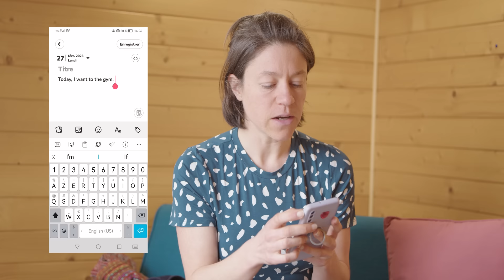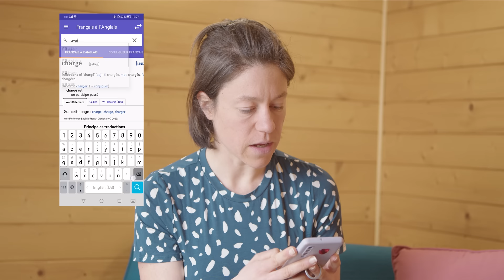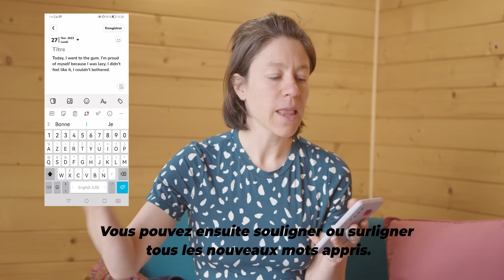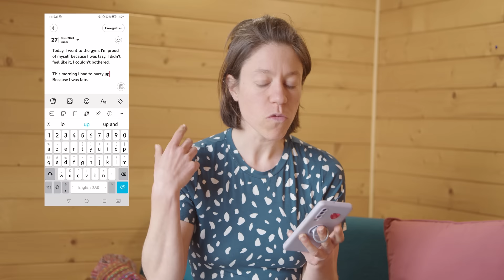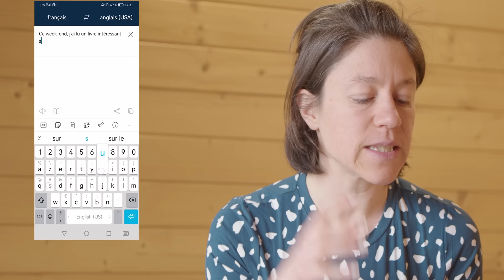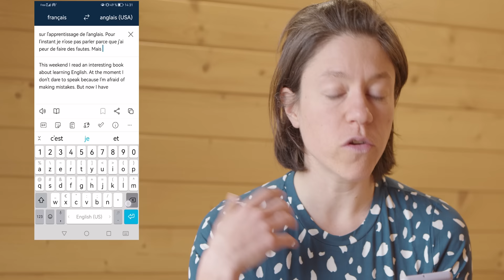Devenir bilingue en 15 minutes par jour : l'exercice incroyable à faire tous les jours !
Dans cette vidéo, je partage avec vous un exercice tout simple à faire de chez soi, sans (presque) aucun matériel. Il vous permettra de progresser à l'oral en anglais sans avoir à pratiquer avec un prof ou un partenaire de langue.

Vous pourrez ainsi parler anglais couramment ou même devenir bilingue en 15 à 20 minutes par jour.

J'ai filmé une nouvelle version de cette vidéo pour vous expliquer comment utiliser l'intelligence artificielle de chat GPT pour progresser en anglais encore plus vite. voilà le lien pour la regarder :

Le dictionnaire cité est l'application Word Reference, le traducteur est Deepl.

Merci de rester bienveillants dans les commentaires, vous êtes déjà une dizaine à avoir repris ma prononciation "soixante-s-erreurs", inutile d'en rajouter une couche car comme je l'ai dit cette vidéo est en ligne et je ne peux (ni ne veux !) changer ça.👌

🎁 CADEAU 1 : Vous ne savez pas par quoi reprendre votre apprentissage ? Téléchargez votre programme détaillé semaine par semaine pour se remettre à l'anglais en 1 mois :

🎁 CADEAU 2 : Obtenez le ebook des 60 erreurs à ne pas faire en anglais :

🎁 CADEAU 3 : Téléchargez la liste des 100 phrases les plus courantes en anglais :

🎁 CADEAU 4 : Recevez un test de langue gratuit par mail en version PDF :

📚 MON PACK DE REVISION : Le kit idéal pour revoir les bases en anglais

📲 L'APPLICATION LEA ENGLISH : découvrez l'application innovante et ludique pour progresser en anglais rapidement :